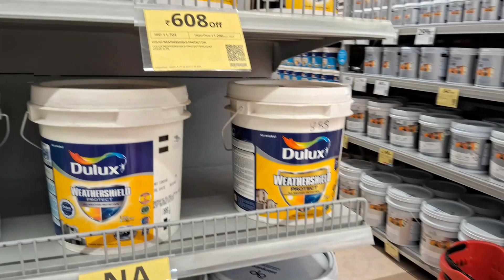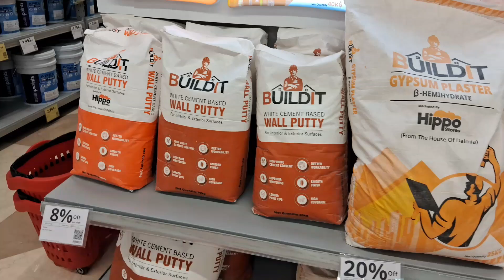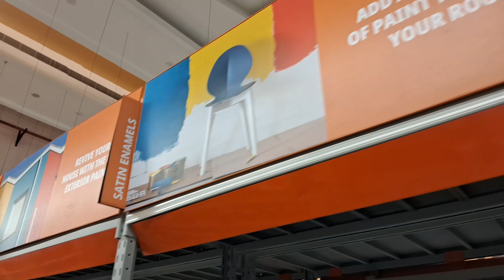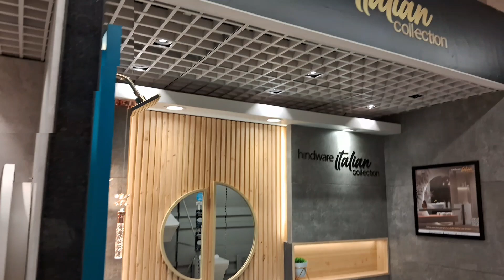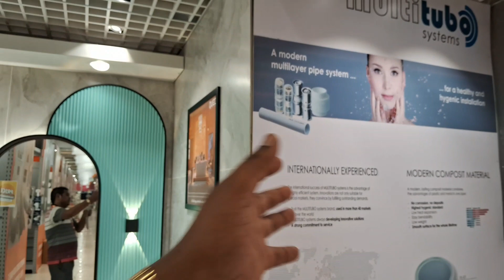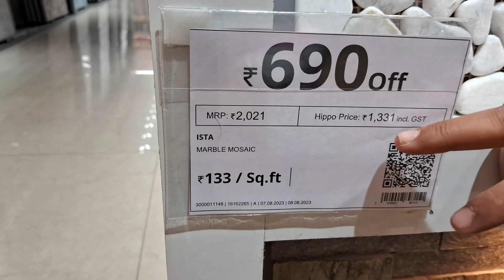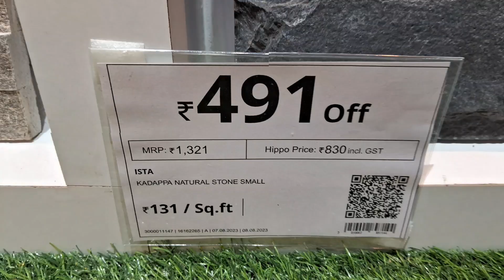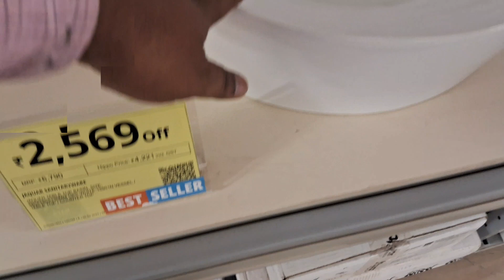building material store | wholesale all building items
building material shop business
small business ideas
Building material shop
building materials
building material business
Wholesale building material suppliers